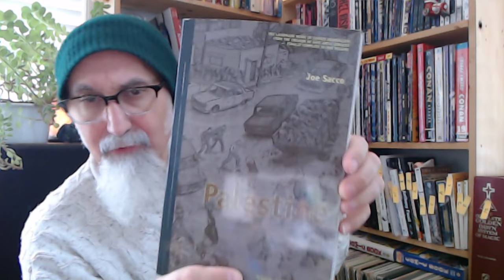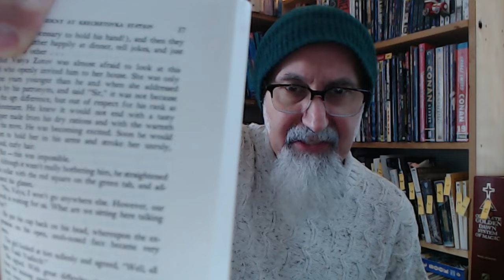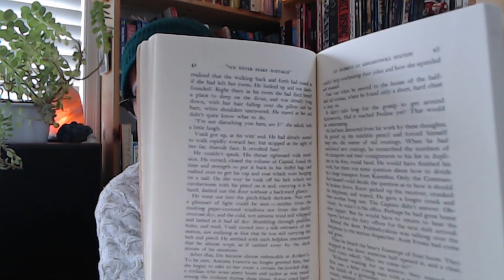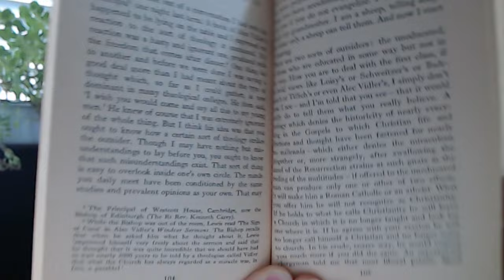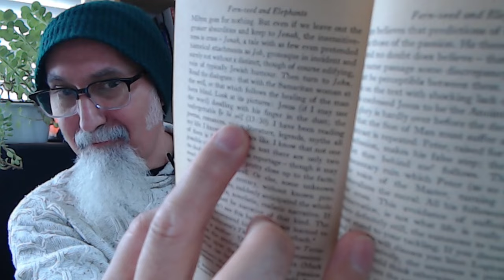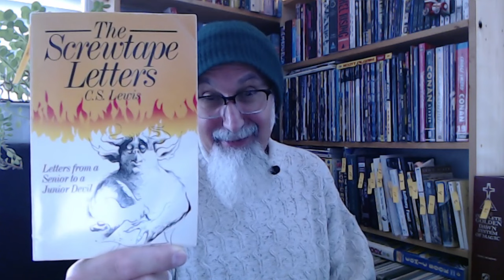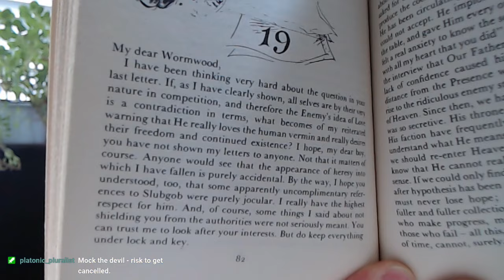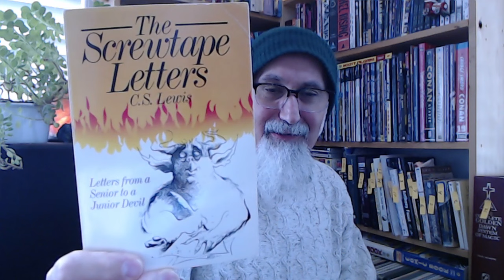Reading Book Excerpts, P4: We Never Make Mistakes, Fern-Seed And Elephants, Screwtape Letters [ASMR]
VIDEO PART 1: Reading Book Excerpts, Part 1: God's Equation, The Tao of I Ching, The Complete Golden Dawn [ASMR]

VIDEO PART 2: Reading Book Excerpts P2: Dragon Wing, Perpetual War for Perpetual Peace, Wilhelm Reich in Hell ASMR

VIDEO PART 3: CensorTube Segment for Reading Book Excerpts, Part 3, Held on October 10, 2023 [ASMR]

TIMESTAMPS:
- YouTube Is Censoring Comments up the Ying-Yang: CensorTube Is Not a Platform for Open Discussion (8:50-11:36)
- What We Have Read So Far
- Two Book Recommendation: "Days of Destruction, Days of Revolt" & "Palestine" (graphic novel), Chris Hedges & Joe Sacco (17:39-21:08)
- 1st Reading, Book #8: Excerpts From "We Never Make Mistakes" by Aleksander Solzhenitsyn, 1963 (Intro 22:07, Reading 29:21-44:33)
- 2nd Reading, Book #1: Excerpts From "Fern-Seed And Elephants" by C. S. Lewis, 1975 (Intro 46:55, Reading 51:18-1:10:47)
- 3rd Reading, Book #3: Excerpts From "The Screwtape Letters" by C. S. Lewis, 1942, Chapter 19, page 82 (Intro 1:13:20, Reading 1:20:05-1:29:05)
- Closing

***CRYPTO***
▶️ As well as Cryptocurrencies:
Bitcoin (BTC): 1Peam3sbV9EGAHr8mwUvrxrX8kToDz7eTE
Bitcoin Cash (BCH): 18KjJ4frBPkXcUrL2Fuesd7CFdvCY4q9wi
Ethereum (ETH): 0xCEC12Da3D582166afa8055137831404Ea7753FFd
Ethereum Classic (ETC): 0x348E8b9C0e7d71c32fB2a70DcABCB890b979441c
Litecoin (LTC): LLak2kfmtqoiQ5X4zhdFpwMvkDNPa4UhGA
Dash (DSH): XmHxibwbUW9MRu2b1oHSrL951yoMU6XPEN
ZCash (ZEC): t1S6G8gqmt6rWjh3XAyAkRLZSm9Fro93kAd
Doge (DOGE): D83vU3XP1SLogT5eC7tNNNVzw4fiRMFhog

Peace,

chycho